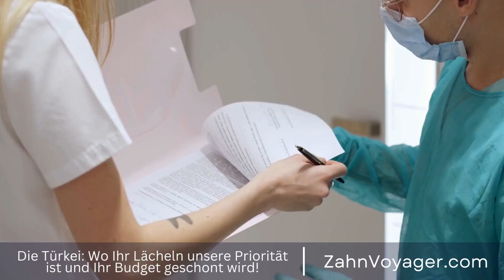Die Türkei - Warum ist sie das beliebteste Reiseziel für Zahnbehandlungen? - Erfahren Sie die G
Warum die Türkei bei Zahnarztkosten an erster Stelle steht

Die Türkei hat sich in den letzten Jahren als Top-Ziel für medizinische Tourismusangebote etabliert, insbesondere im Bereich der Zahnmedizin. Immer mehr Menschen reisen in die Türkei, um qualitativ hochwertige zahnärztliche Behandlungen zu einem Bruchteil der Kosten zu erhalten, die sie in ihren Heimatländern zahlen würden. Aber was ist es, das die Türkei zu einem so attraktiven Ziel für zahnärztliche Eingriffe macht? In diesem Video werden wir die Gründe untersuchen, warum die Türkei die Liste der besten Ziele für Einsparungen bei Zahnbehandlungen anführt. Türkei, Zahnarztkosten, medizinischer Tourismus, Zahnmedizin, Reisen